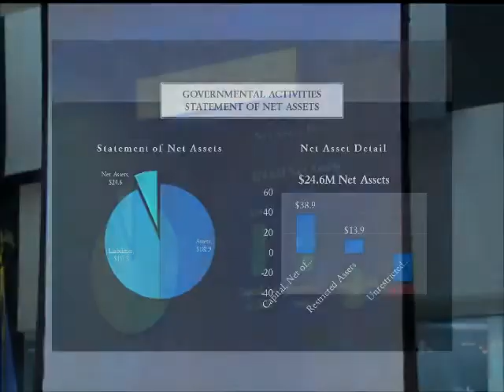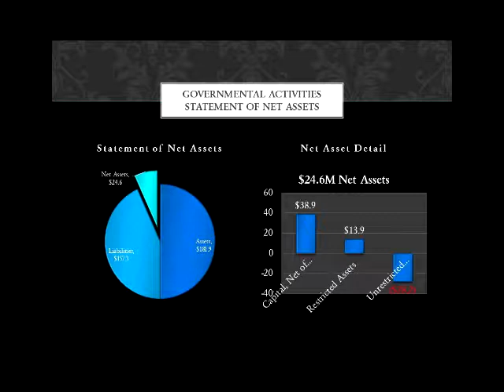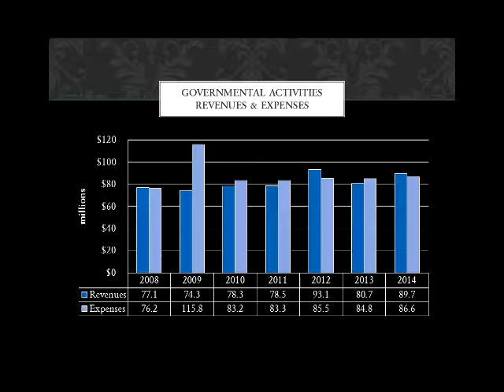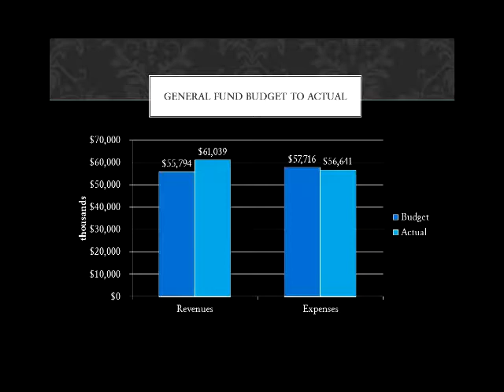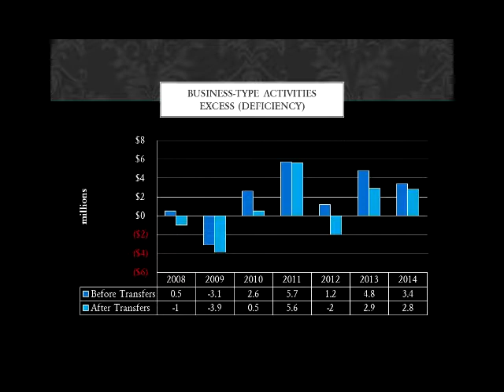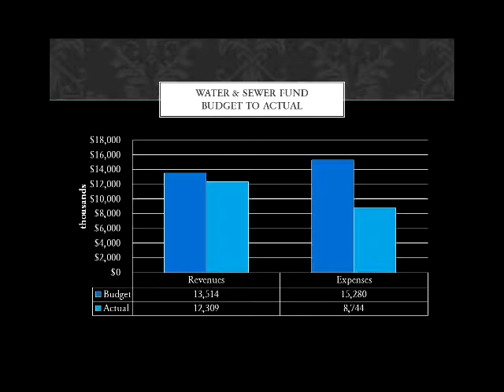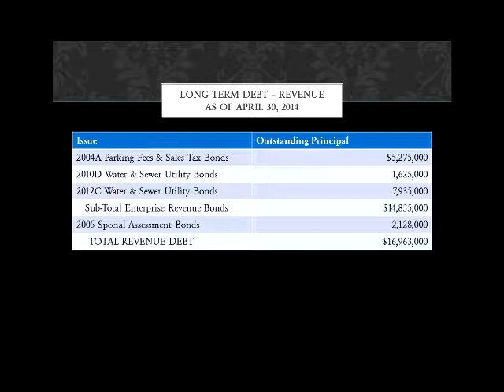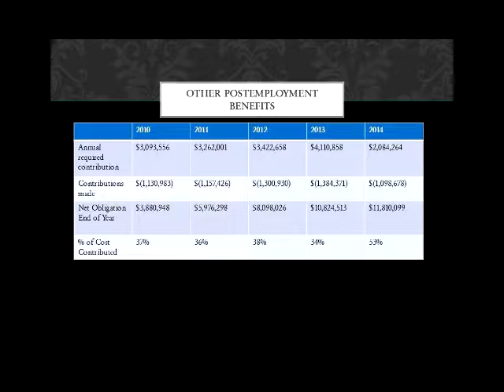2014-12-15 City of Waukegan City Council Meeting